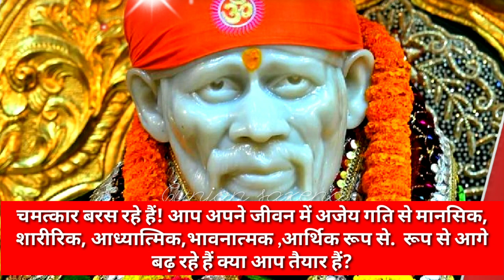sai sandesh today 24/7/23🌺 सुबह सवेरे साई संदेश 🌺 subah savere sai sandesh